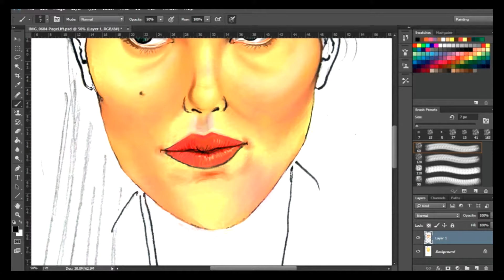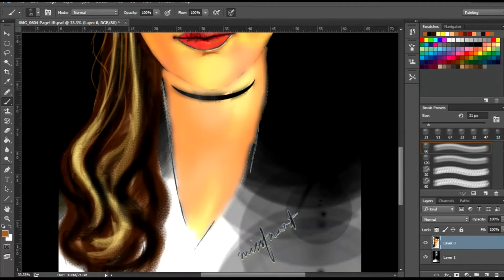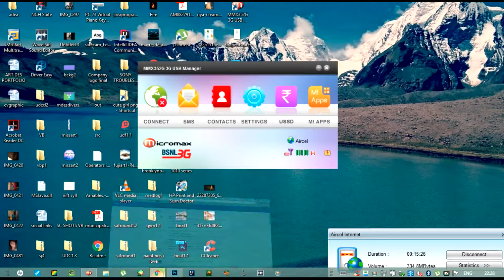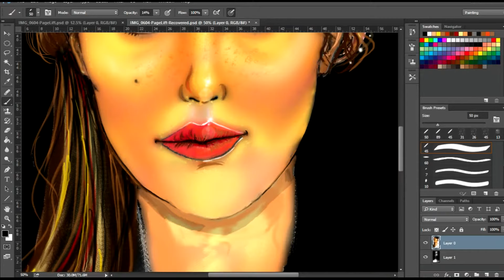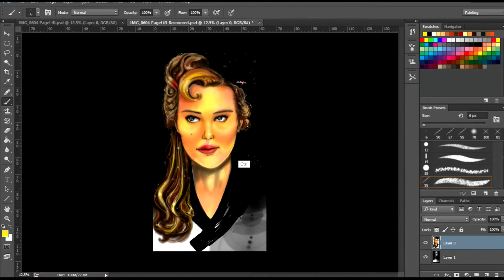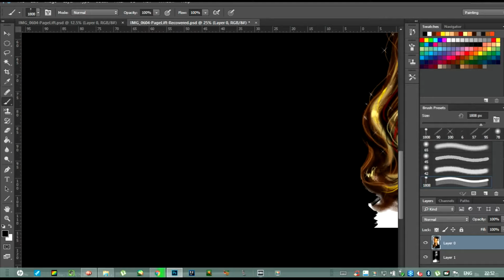Photoshop Speedart:Scarlet Johansson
Hello guys... Enjoy this short video on How I did this in Photoshop
--MISSFMART